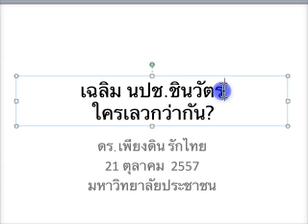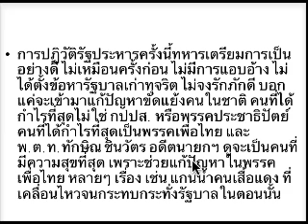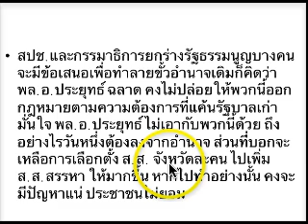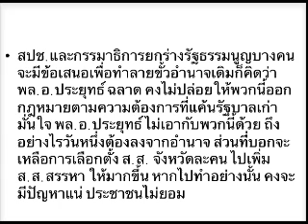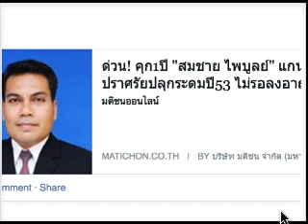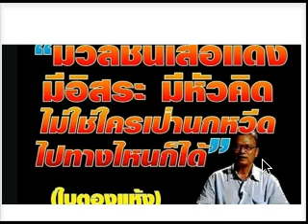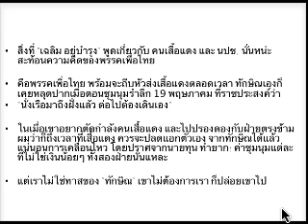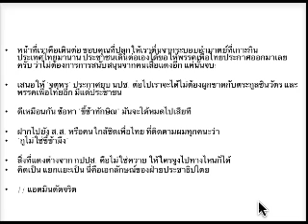การเมืองไทย หลังงานศพดร.อภิวันท์ ใครเลวสุด ๆ?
มหาวิทยาลัยประชาชน แหล่งความรู้เพื่อสร้างเสริมประชาธิปไตย และจิตสำนึกเคารพหลักสิทธิมนุษยชน ด้วยสันติวิธี และความเชื่อมั่นในพลังของอาวุธทางปัญญา